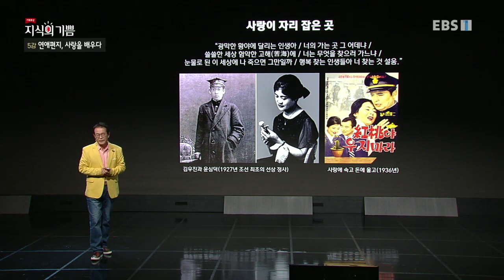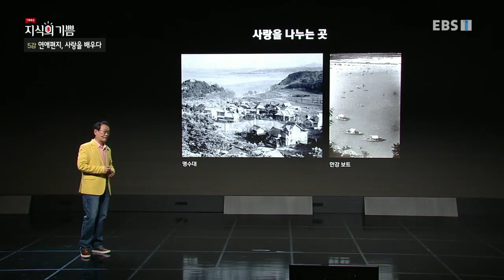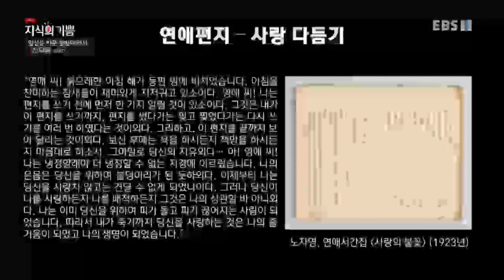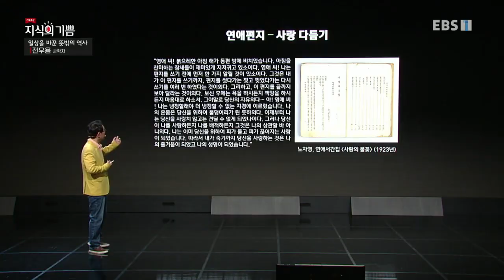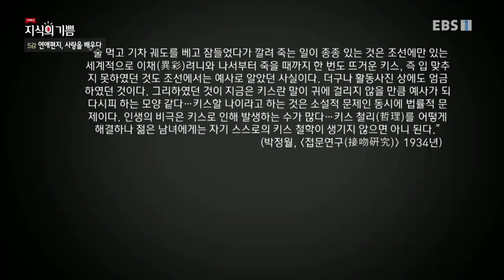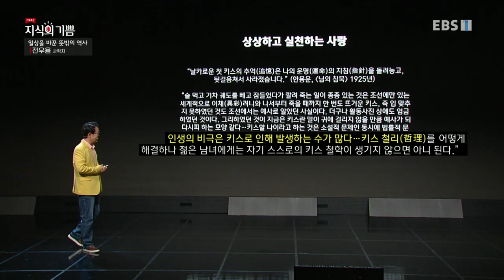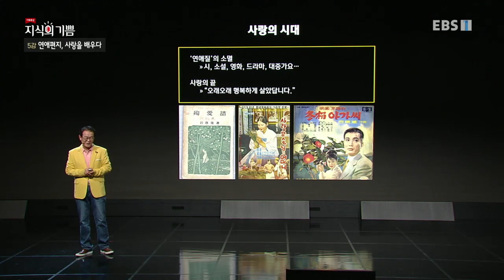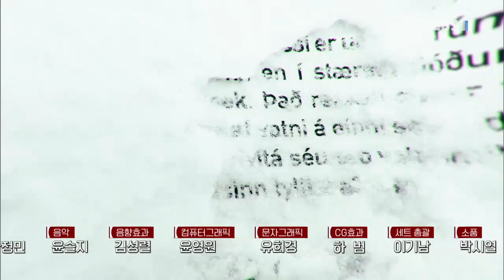기획특강- 지식의 기쁨 - 연애편지, 사랑을 배우다_#002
공식 홈페이지 연애편지, 사랑을 배우다,

일상 곳곳에 숨어있는 물건들에서 찾아보는 숨겨진 우리의 역사. 한국의 시간과 공간, 몸과 사랑을 일상과 밀접한 사물을 통해 들여다보는 시간. 매일 쓰는 일상의 물건 속에서 역사와 의미를 발견해본다.

재발견한다.